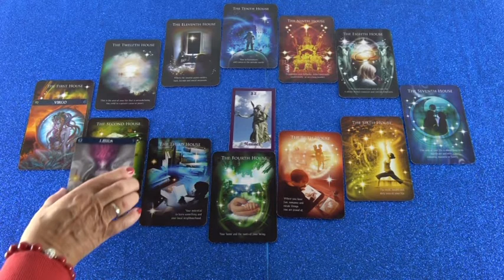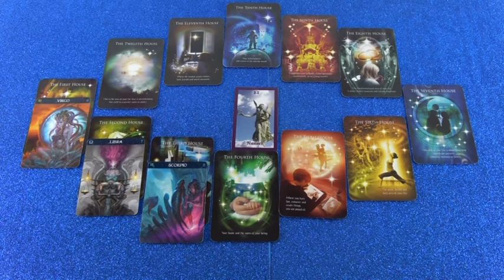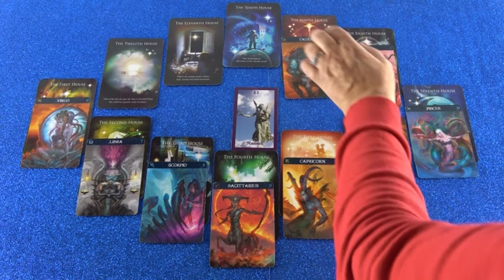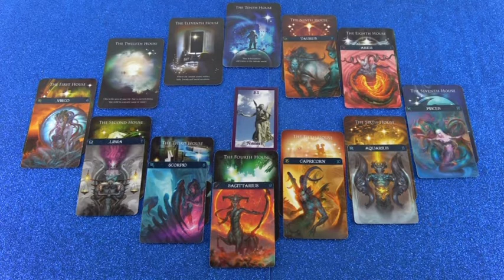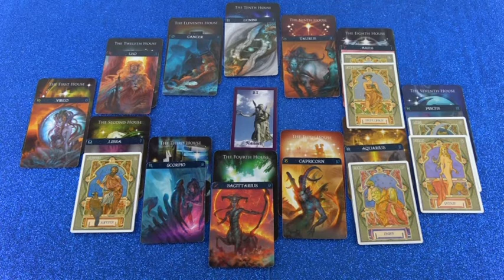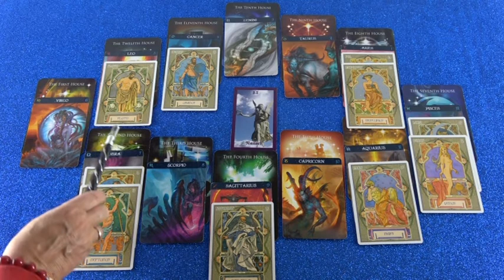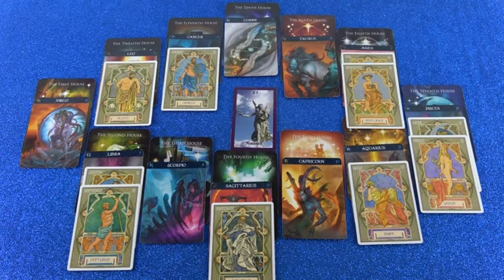Horoskop Teil 2 (Ariala)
Hotline:
Meine 5 Kanäle:
Venezianisches Liebesorakel
Orientalisches Liebesorakel
Meisterin des Kartenlegens
Nofretete's Offenbarungen
Fernöstliches Liebesorakel
Bild: shutterstock/Maksym_K